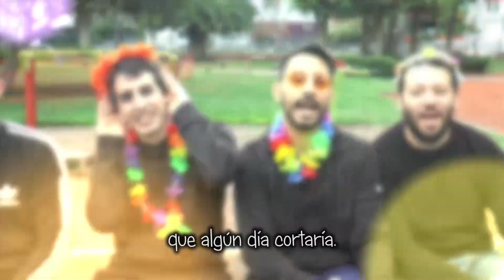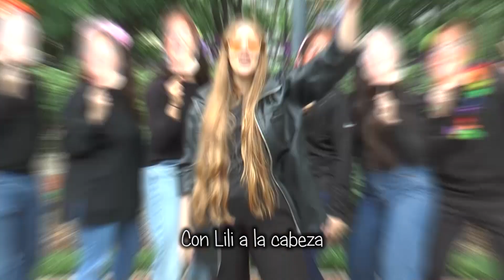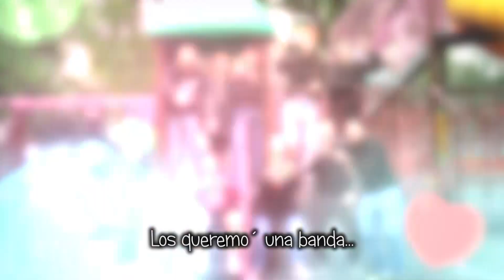Se casó Niki con Feche y sus amigos los homenajearon🎬🎼.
Que Feche tuvo alto aguante, 4 años noviando, que van fumando para llegar con hambre, que Niki chupaba como obrero, que es el alma de la fiesta y más 😂.
Y siempre deseándoles lo mejor💍💕.
Desde Puchi Producciones esperamos que hayan tenido un hermoso día😍.
🔊Homenajes, Doblajes, Canciones y más...📢.
Todo tipo de filmaciones y ediciones de video🎬.
Si necesitas uno no dudes en contactarnos!.
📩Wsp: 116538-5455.